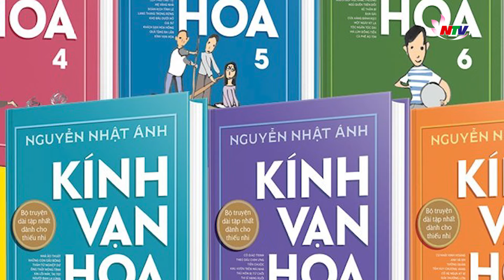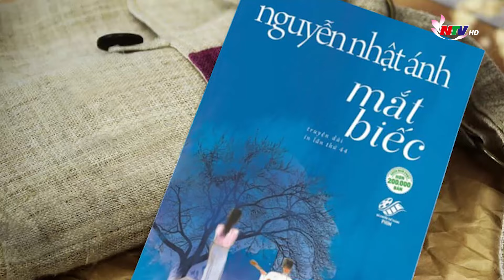Bộ truyện "Kính vạn hoa" được chuyển thể thành phim điện ảnh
Sau phiên bản truyền hình từng rất thành công, lần đầu tiên bộ truyện dài nhiều tập Kính vạn hoa của nhà văn Nguyễn Nhật Ánh được chuyển thể thành phim điện ảnh.Tác phẩm sẽ do đạo diễn Võ Thanh Hòa thực hiện.
Kính vạn hoa là truyện dài nhiều tập được Nguyễn Nhật Ánh sáng tác thập niên 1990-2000. Bộ truyện gồm 54 tập truyện, xoay quanh những chuyện vui buồn trong giới học trò, những trò nghịch ngợm, bài học cuộc sống ý nghĩa. Truyện gồm ba nhân vật: Quý Ròm - thần đồng các môn Toán, Lý và Hóa của trường Tự Do, Tiểu Long - nam sinh huyền đai đệ nhị đẳng Taekwondo, tính hào hiệp, Hạnh - "bộ óc điện tử" của nhóm, ham đọc sách, tính dịu dàng, kiên nhẫn.Năm 2004, bản truyền hình do đạo diễn Nguyễn Minh Chung, Đỗ Phú Hải chuyển thể lên sóng, tạo cơn sốt với khán giả nhiều thế hệ. Các diễn viên Ngọc Trai (Quý Ròm), Anh Đào (Hạnh), Vũ Long (Tiểu Long) trở thành những gương mặt được yêu thích.Sách Nguyễn Nhật Ánh từng nhiều lần được chuyển thể lên màn ảnh. Năm 1994, phim Áo trắng sân trường được ra mắt, do Lê Dân đạo diễn, dựa trên truyện Nữ sinh. Phim điện ảnh Tôi thấy hoa vàng trên cỏ xanh do Victor Vũ đạo diễn, ra rạp vào năm 2015. Tác phẩm Mắt biếc của Nguyễn Nhật Ánh cũng được đạo diễn này chuyển thể lên màn ảnh cuối năm 2019, đạt doanh thu 180 tỷ đồng. Ngày xưa có một chuyện tình - do đạo diễn Trịnh Đình Lê Minh thực hiện - dự kiến ra mắt năm nay.